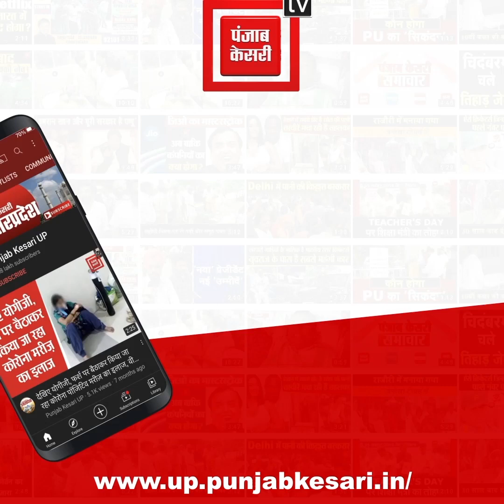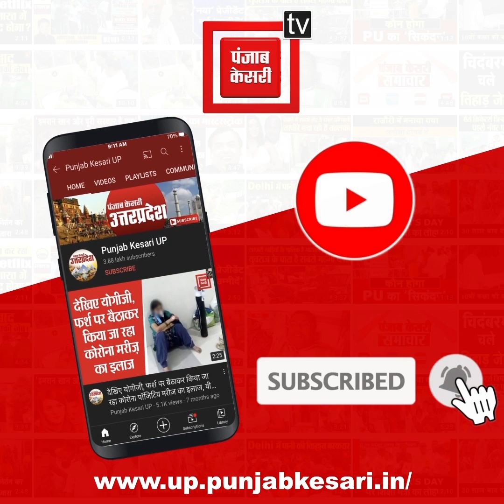UP Nikay Chunav 2023: मऊ में बुर्का पहनकर फर्जी वोट डालने पहुंची 15 महिलाएं गिरफ्तार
उत्तर प्रदेश में निकाय चुनाव (UP Nikay Chunav-2023) के लिए गुरुवार को 38 जिलों में वोट डाले जा रहे हैं. मऊ जनपद में भी वोटिंग चल रही है. लेकिन यहां पर फर्जी मतदाता भी पुलिस ने पकड़े हैं. शहर कोतवाली के खीराबाग में फर्जी तरीके से वोट डालने की कोशिश की गई है. हालांकि, पोलिंग पार्टी ने बुर्का पहन कर वोट डालने पहुंची महिलाओं को पकड़ लिया और फिर पुलिस के हवाले कर दिया. कुल 15 फर्जी वोटरों को पुलिस ने गिरफ्तार किया है. सीएओ धनंजय कुमार मिश्रा ने मामले की पुष्टि की है.